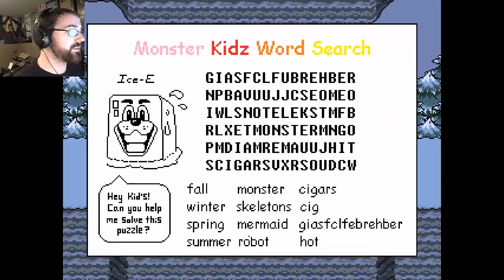Meeting Sans and Papyrus: Undertale (Part 3)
This game is just getting better and better. The jokes and gameplay are exactly what I like.